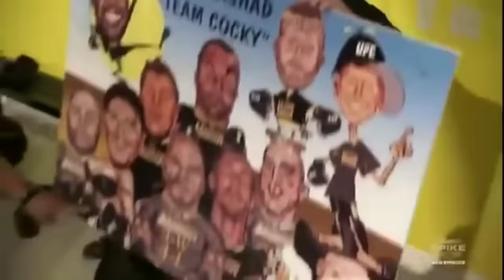Quinton “Rampage” Jackson vs. Darrill “Titties” Schoonover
These are all the moments where Rampage punks Darrill for having tittes. A classic rivalry between an established UFC fighter and a beginner. This is on Season 10 of The Ultimate Fighter.